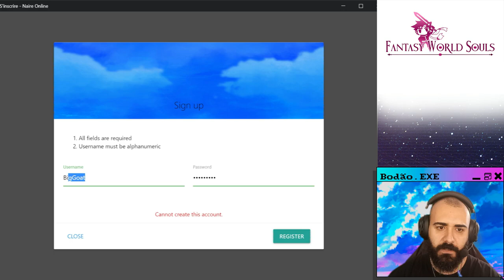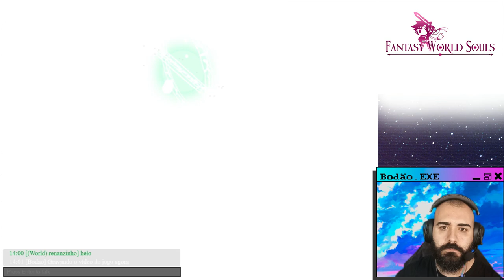O ambicioso FWS - Jogando Games de Inscritos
Salve galera! Bodão na área!
Com muita satisfação eu lhes trago Fantasy World Soul, um game de um de nossos inscritos e feito em RPG Maker e um MMO. Esse é um ambicioso projeto que está ficando maravilhoso, deu gosto de gravar esse vídeo e ver o quanto empenho essa galera está colocando nesse game. Pelo pouco que eu joguei a coisa é incrível e eu nem consegui habilitar todos os modos que o game apresenta, testar tudo seria uma tarefa para um série. Ficou curioso? Tá cansado de MMOs onde só pagando pra ser bom? Vem que aqui vc vai se divertir.